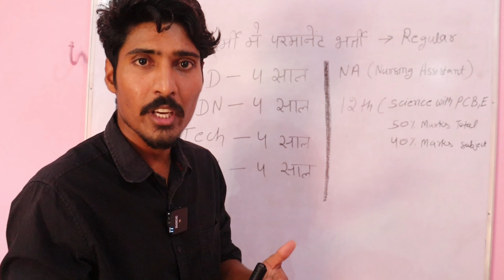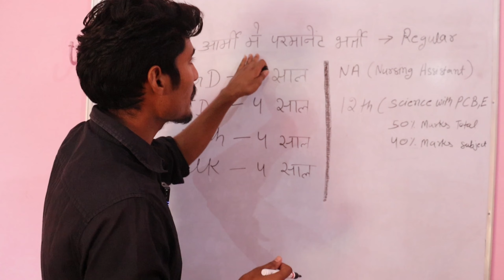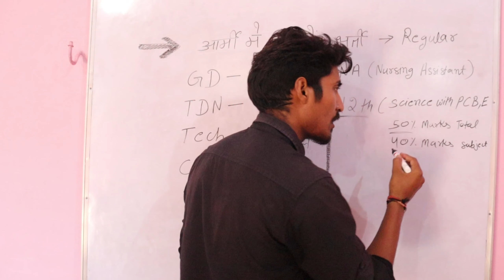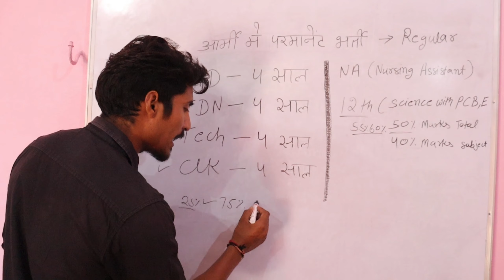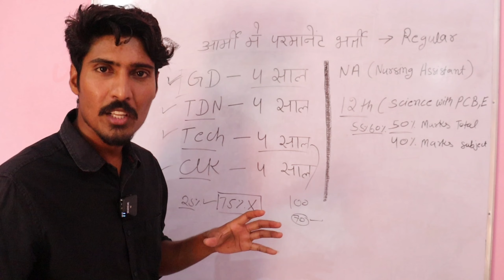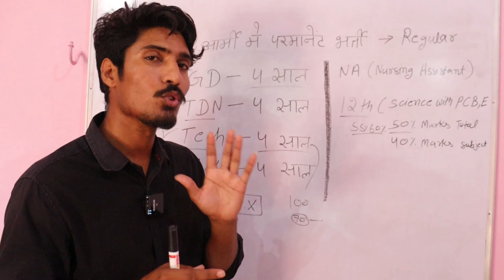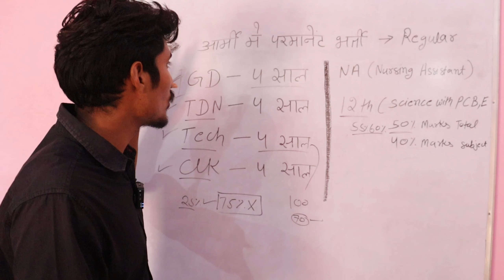army nursing assistant bharti selection process 2022-23 | education | 10th pass | 12th pass bharti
army nursing assistant bharti selection process 2022-23 | education | 10th pass | 12th pass bharti | UHQ Relation Army | UHQ Wale Bhai

✔️All centre bharti video link :-

▪️Rajput Regiment Centre:-https:-//youtu.be/U85HYFwaVHY

amc centre registration kaise kare
amc centre me online registration kaise kare
amc centre full information 2022
kumaon regiment relation bharti 2022
kumain centre relation bharti
BEG सेंटर Kirkee आर्मी रिलेशन भर्ती 2022
BEG centre kirkee relation bharti
BEG Center roorkee relation bharti 2022
BEG Center roorkee bharti
bengal engineer group roorkee bharti
Arty centre nasik relation bharti 2022
Artillery centre nasik bharti
Arty centre hyderabad relation bharti 2022
Artillery centre hyderabad relation bharti 2022
mirc center ahmednagar relation bharti 2022
58 gorkha training centre relation bharti 2022
58 gorkha training centre shillong bharti
sikh regiment centre relation bharti 2022
sikh regiment bharti
garhwal rifles bharti 2022
jak rifles regimental centre jabalpur 2022
jak rifles regimental centre jabalpur bharti
para regimental centre bangalore relation bharti 2022
armoured centre ahmednagar relation bharti
2 stc goa relation bharti 2022
2 signal training centre panaji goa
2 signal training centre panaji goa relation bharti
58 gorkha training centre relation bharti 2021
58 gorkha centre relation bharti 2021
grenadiers regimental centre jabalpur recruitment
jak rifles regimental centre jabalpur bharti 2022
jak rifles regimental centre jabalpur relation bharti 2022
jammu and kashmir rifles regimental centre jabalpur
Para Regiment centre relation Bharti 2022
Armoured Crops Centre bharti
Agneepath Relation Bharti 2022
Agneepath Relation Bharti Document 2022
ye Document le jana Agneepath bharti me
Agneeveer Bharti me kya Document le jaye